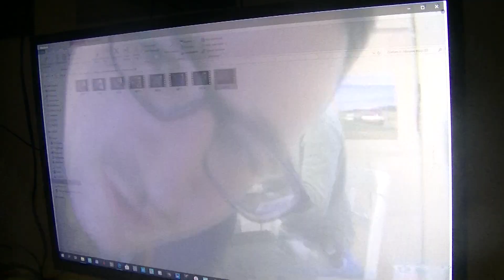spellen catan 2019 vlog 9